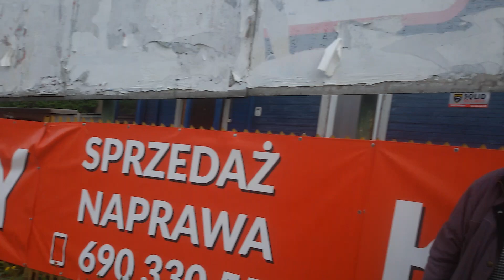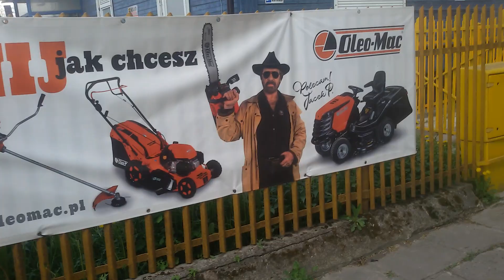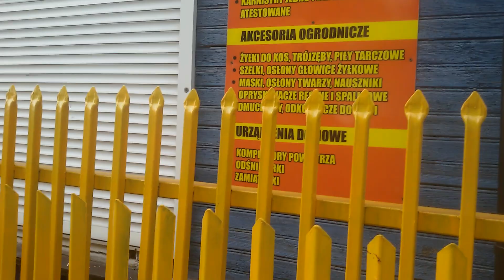Krzysztof Kononowicz osobiście poleca: Kosiarki Piły Serwis Naprawa ul. Depowa 1 Białystok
Każdy ma szanse żyć lepiej, ja proponuje życie wegan, bez alkoholu, papierosów, używek:) Od początku chodzi o dokumentację i zrozumienie fenomenu, także widzów hejterów. Dlaczego nie akceptują, że ktoś jest inny, chory, upośledzony, uzależniony? Jak pomagają Krzysztofowi Kononowiczowi, rozmawiają z nim, gdzieś zawiozą? To żenujący nieudacznicy? Jeśli nie pomagają, a podglądają, to po co, leczą swoje kompleksy? Pomoc jest lepsza od hejtu, chcieliby pozamykać takich odmieńców, by umarli jak brat Krzysztofa Bogumił w szpitalu czy DPS? Wiecie jak traktuje się tam chorych? Z braku pieniędzy i personelu najlepiej naszprycować ich lekami, by całe dnie spali, a nie zawracali personelowi głowę, zamienić w rośliny, a uciążliwych wysłać na tamten świat. Banuję pato, kleszcze, hejterów i prześladujących upośledzonych i uzależnionych, bo sami mają kompleksy, którzy chcą się poczuć lepsi, hejtując, linczując, likwidując uzależnionych, upośledzonych, w celu wzbudzenia agresji u odbiorców, wprowadzając ich w błąd, to stalking, hejting, kampania nienawiści wobec osób, które pomagają upośledzonym i uzależnionym, przez hejterów, którzy chcą upośledzonych i uzależnionych wykorzystać do lansu, oszukać i zarabiać pieniądze na rozpowszechnianiu kłamstw i pomówień, promując eugenikę i likwidację osób chorych, upośledzonych, niepełnosprawnych

„Wszelkie przedstawione zdarzenia i osoby są fikcyjne, nieprawdziwe i przejaskrawione do celów humoru, satyry i karykatury a ewentualne podobieństwa przypadkowe. Prezentowane poglądy i opinie nie są tożsame z poglądami redakcji, nie mają na celu obrazy kogokolwiek i nie ponosimy za nie odpowiedzialności. Filmy są przeznaczone dla widzów dorosłych, oglądających je na własną  odpowiedzialność”

YouTube.com/iBialystok YouTube.com/FederacjaZielonychPL Tradycyjne media są nudne i kłamią. Tylko u nas: białostockie afery, skorumpowane urzędy, sfałszowane wybory, sądy, jak policja zabija ludzi, sadomasoporno skandal w „galerii”, 30-90% błędów w testach na koronawirusa COVID19, Dom dziecka „sprzedawał” dzieci za granicę, nieudolny w odśnieżaniu cieć Tur=Tusk=olaski, Kononowicz, LGBT-postęp czy profanacja? Polecam także Aktualności i nowe filmy na kanale Filmy ocenzurowane i usunięte z youtube na kanale CDA

Fundacja Instytut Białowieski, Stowarzyszenie Federacja Zielonych w Białymstoku, Stowarzyszenie Przeciw Złej Reklamie, Stowarzyszenie Innowacyjny Białystok, zostały założone przez członków m.in. Federacji Zielonych do organizacji np.

Wcześniejsze osiągnięcia to m.in. sieć dróg rowerowych w Białymstoku i okolicach przekształcenie fragmentu ulicy w centrum Białegostoku w deptak, tereny zielone i sztuczne wyspy dla ptaków przy centrum handlowym Galeria Biała w Białymstoku czystsze powietrze w Białymstoku dzięki spalaniu biomasy w Elektrociepłowni Białystok, zapobieganie wypadkom ze zwierzętami na drogach, promocja zdrowego odżywania, lokalny portal informacyjny nagrania z koncertów w Białymstoku nagrania z Rady Miasta Białystok